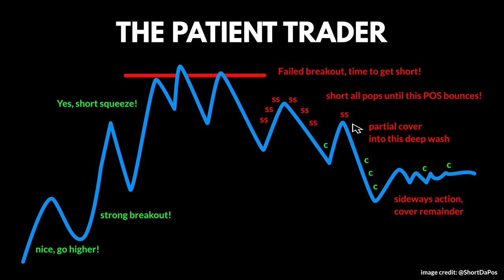Stock Broker Turned Millionaire Trader - Scott Manzo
Scott Manzo has been a consistently profitable professional trader for over twenty years. Learn how he approaches consistency, trading systems, and more.

TIMESTAMPS
0:00 Introduction and path into trading
8:53 Consistency and Risk Management
11:12 Trading Systems
15:36 Scott's Trading System
28:58 The Role / Importance of Execution & Risk Management
37:49 How Traders can Build / Improve a Trading System
46:38 Metaphors - Offense vs Defense
53:13 Importance of Taking Losses (Phil G's Papercuts' speech)
56:20 Metaphors - Horse Racing
1:02:07 Metaphors - Poker
1:08:00 Biggest Loss Ever (and Recovering)
1:15:25 Mark Douglas Quote on Consistency
1:18:54 Retrospective on Trading Career
1:23:30 Lightning Round Questions

👉 Follow IU on Social